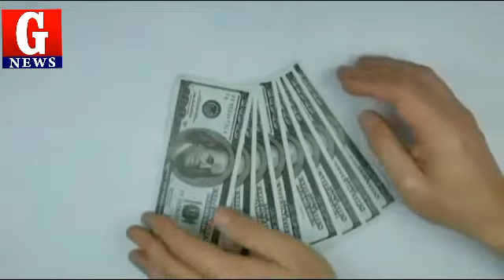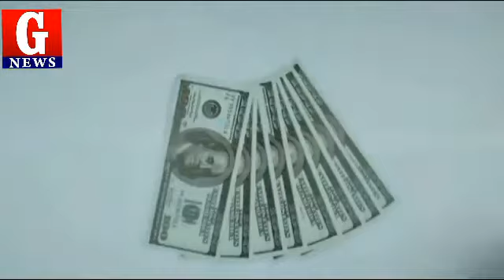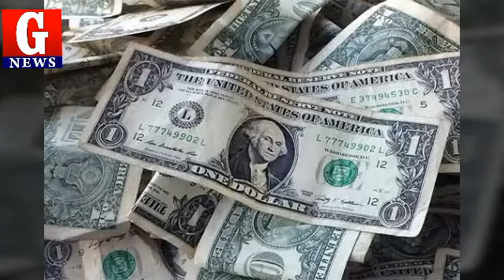Today US Dollar Rate In Pakistan And Gold Latest News,Today Dollar Price in Pakistan ,Dollar To PKR.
Dollar rate in Pakistan today. Today US Dollar Rate In Pakistan.

. 1.G News.
.2. saudi riyal rates in pakistan.
 .3.today open market rates riyal rate.
.4.qatar riyal exchange rate today.
.5.uae dirham rates in pakistan.
 .6.saudi arabian riyal exchange rate today...7.australia dollar exchange rate today.
. 8.today currency rate in pakistan.
.9.pound rate in pakistan today.
.10.canadian dollars exchange rate today.
.euro rate today in pakistan.
.150 rupees ak dollar qameet.
.dollar ki qameet 160 rupees.
.Kwait dinar.
.Yamni riyal, today dollar rate in Pakistan. .Carency converter.
.Pakistan India News Today.
.Pakistan News.
dollar rate in bangladesh sonali bank
dollar taka exchange rate today
bangladesh currency rate today
bangladesh bank exchange rate today
usd to bdt exchange rate history
payoneer dollar rate in bangladesh today
usd to bangladeshi taka